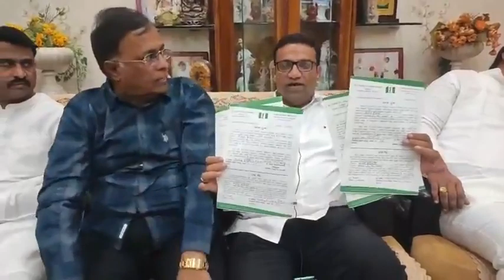Live JDS Leader Statement Kalaburgi mahanagar palike Election